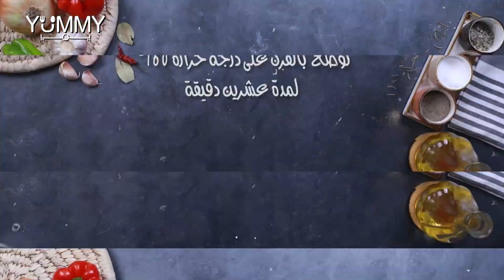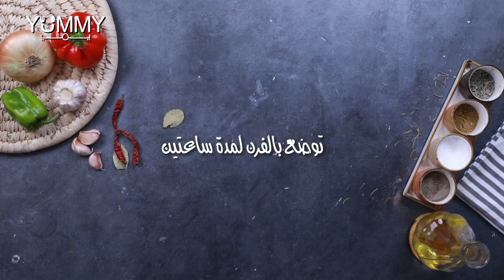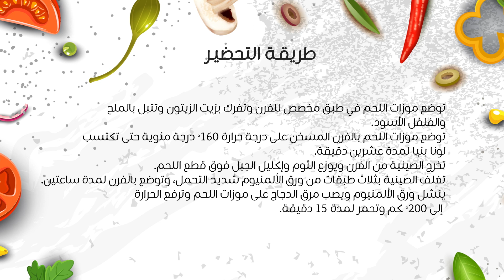وصفة عمل موزات اللحم بالفرن بأسهل طريقة